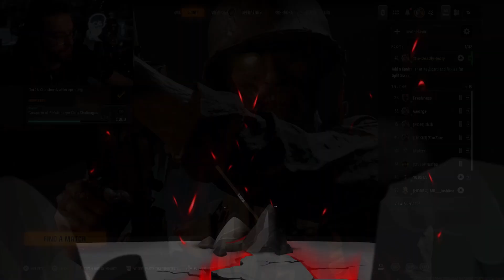The Most Accurate Weapon in Black Ops 6 (XM4 LASER BEAM BUILD)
The XM4 with these attachments is seriously accurate.
You Can Drop Massive Kill Games with this thing.

What's Your Highest Streak So Far?